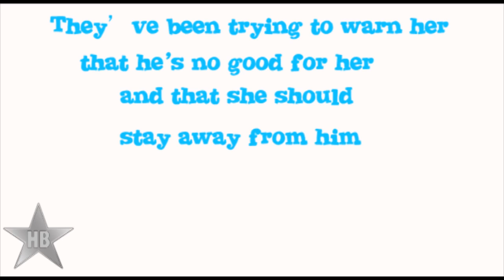Taylor Swift Upset With Jelena Reunion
Taylor Swift Is Upset With Selena Gomez and Justin Bieber Reunion and so are all of Selena's friends, Check out the reactions.